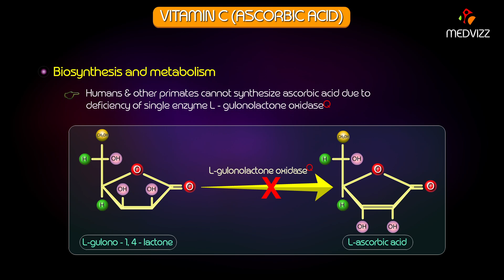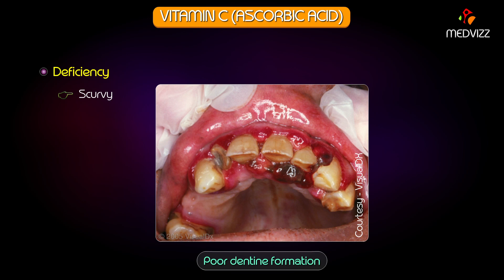Vitamin C / Ascorbic acid Animation - Metabolism,Sources, Synthesis , functions, Scurvy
Vitamin C or Ascorbic acid - Medical biochemistry

Ascorbate. Water soluble, cofactor for enzymatic reactions
Anti-oxidant properties, guards against oxidative stress
Vit C serves as a cofactor for prolyl-4-hydroxylase and lysyl hydroxylase, an enzyme involved in collagen synthesis.

Stable collagen cannot form without proline and lysine hydroxylation. This hydroxylation take place in the ER.
Hydroxylation of proline secures the collagen chains in triple helix formation.

The subsequent hydroxylation of lysine is required for cross-linking.
Deficiency of lysyl hydroxylase: Ehlers-Danlos Syndrome Type 6

Other roles:

Cofactor for dopamine hydroxylase (dopamine → norepinephrine)
Required for reduction of iron from Fe3+ → Fe2+, allowing absorption in the duodenum.

Deficiency → scurvy.